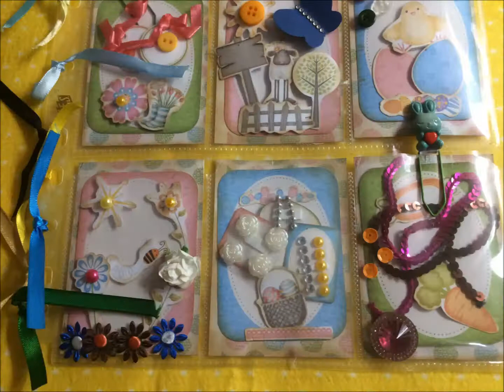Pocket Letter de Páscoa - Maravilhas Compartilhadas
Olá Pessoal, tudo bem? bora confeccionar um pocket Letter bem legal de Páscoa ♥♥♥ Usei arquivos da @CrisOliveira @Armazém Criativo para confeccionar este Pocket Letter ♥♥♥

Facebook Maravilhas Compartilhadas
Istagram @maravilhascompartilhadas
Snapchat maravilhascompa
Periscope @maravilhasComparti

Bjs sucesso sempre! Tchaauuuuu...